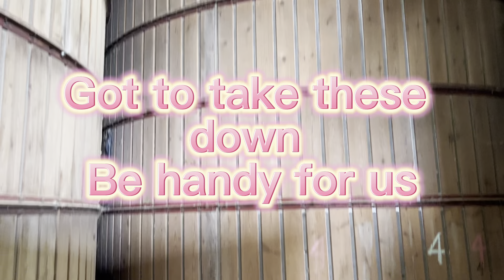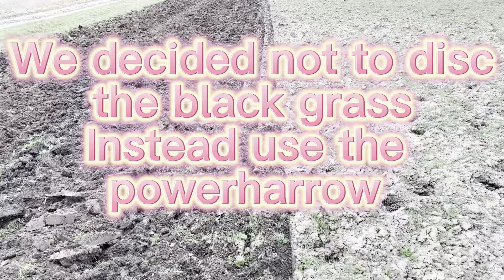All about livestock this weeks Vlog 21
Good look round the livestock
Some black grass problems
Cows moved fields
Stupid cows
All for our online butchery